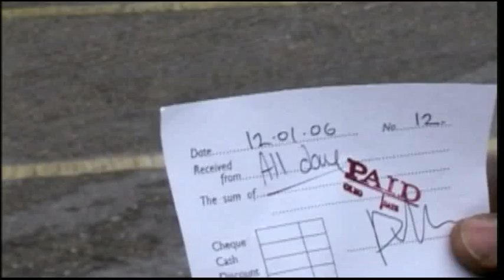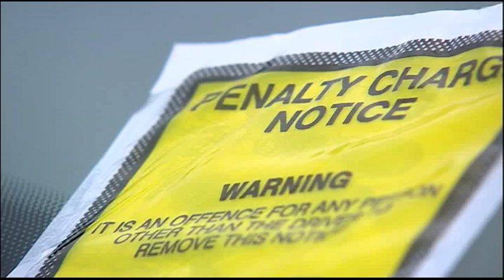Car Park Scam | The Real Hustle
Paul demonstrates how a car park, out of order sign and a fluorescent jacket is all a scammer needs.